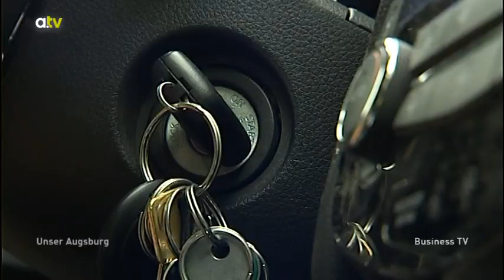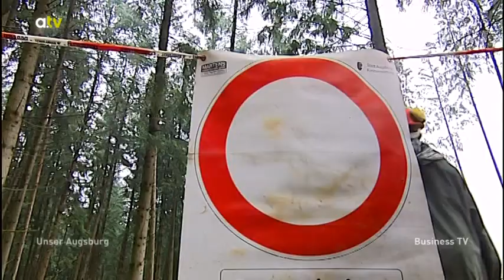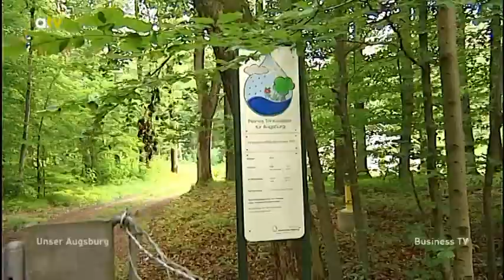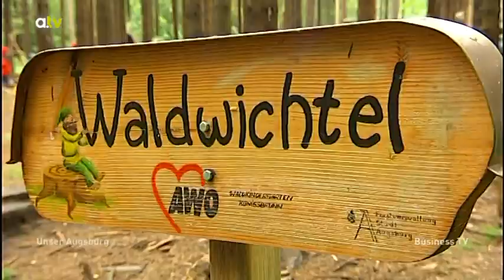Unser Augsburg: Der Stadtwald im Porträt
7500 Hektar Waldfläche, Trinkwasserschutz, Erholungsraum, Holzproduktion und Waldpädagogik: Der Augsburger Stadtwald und die Forstverwaltung stellen sich vor.